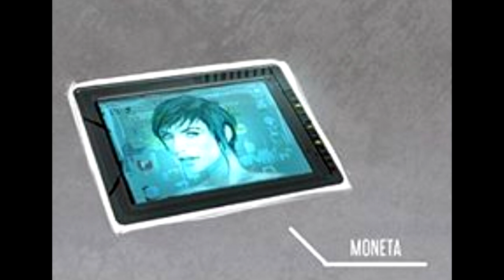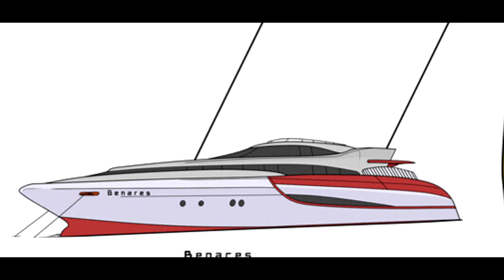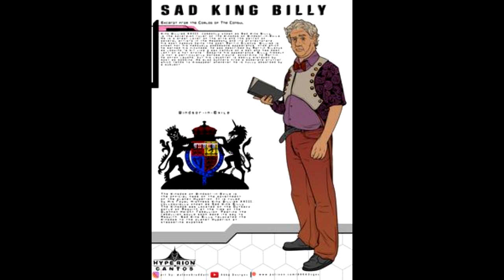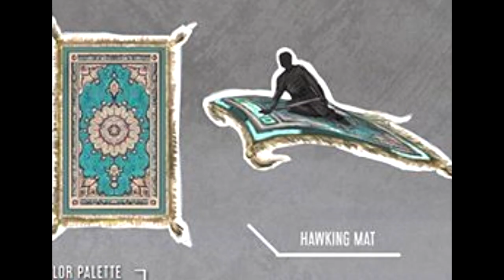สรุปนิยาย Hyperion (Hyperion Cantos ภาค 1) 1989 | Dan Simmons | Spot World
คลิป สรุปนิยาย Hyperion (Hyperion Cantos ภาค 1) 1989  นี้เป็นคลิปสรุปนิยาย Sci-fi เรื่องที่ 5 ของทางช่อง Spot World

00:00 Intro
00:34 Prologue
02:46 Chapter 1, The Priest's Tale, The Man Who Cried God
09:13 Chapter 2, The Soldier's Talem, War Lovers
13:30 Chapter 3, The Poet's Tale
20:59 Chapter 4, The Scholar's Tale
29:45 Chapter 5, The Detective's Tale, The Long Goodbye
41:53 Chapter 6, The Consul's Tale, Remembering Siri
52:18 Epilogue